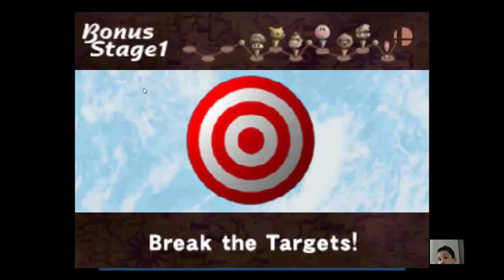Smash Bros 2 - Let's Play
Eu possuo uma licença para utilizar conteúdo da Nintendo neste vídeo, através do programa Nintendo Creators Program. Este vídeo não é patrocinado ou endossado pela Nintendo, no entanto qualquer receita gerada com anúncios por este vídeo será dividida com a Nintendo.